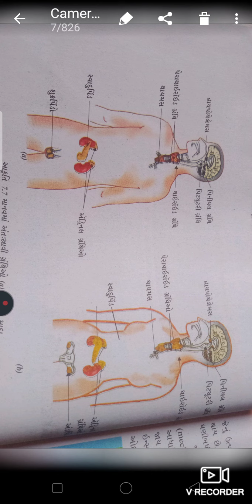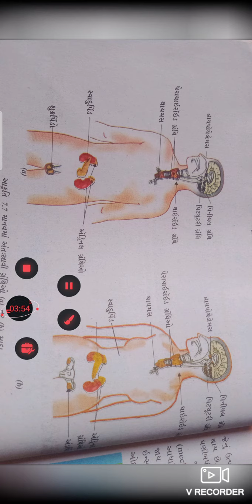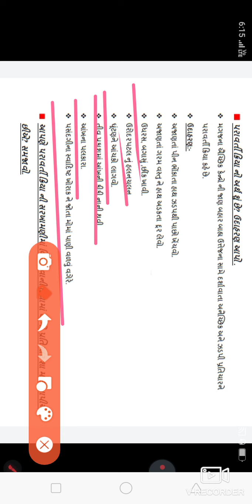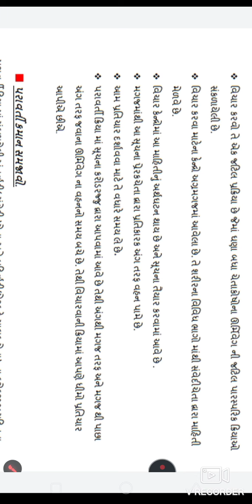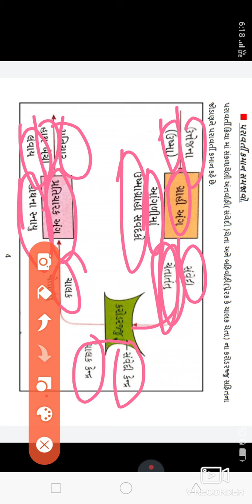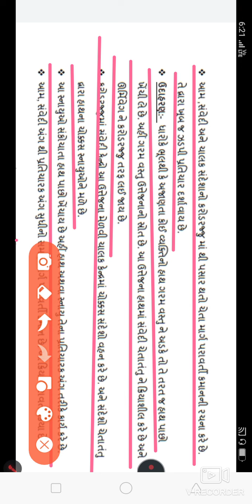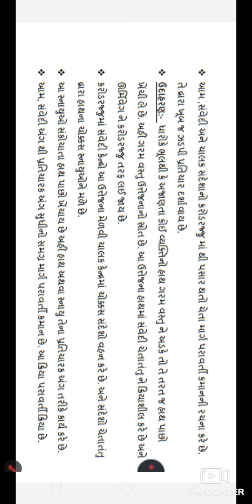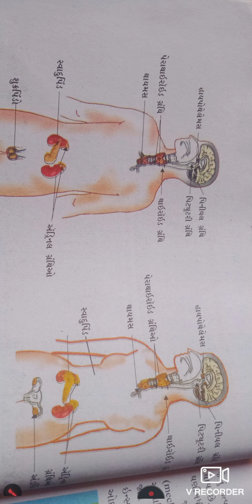std10 science chapter 7 part-2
ધોરણ 10 ના મિત્રો મારા નમસ્કાર આ વીડિયો માં હું જરીવાલા પ્રેમ સમજૂતી આપું છું અને આ વીડિયો માં હું તમને TOPIC:- પરાવર્તી ક્રિયા   પરાવર્તી ક્રિયા કમાન સમજાવો અને માનવમાં અંત:સ્ત્રાવી ગ્રંથિઓ વિશે સમજૂતી આપું છું